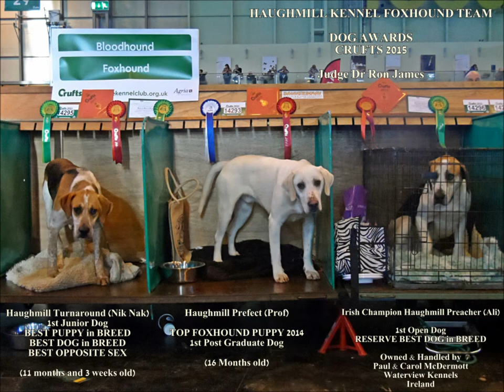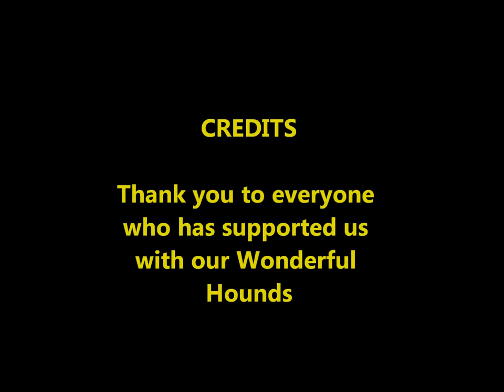HAUGHMILL ENGLISH FOXHOUND MOVIE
A wee movie showing some of our Foxhounds...at play and at work.